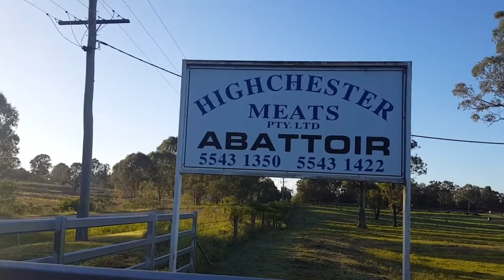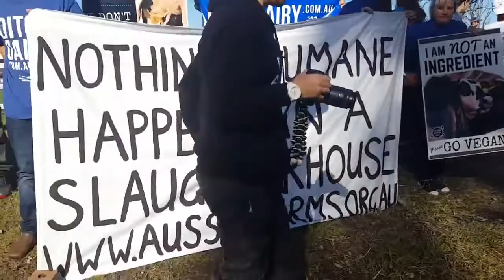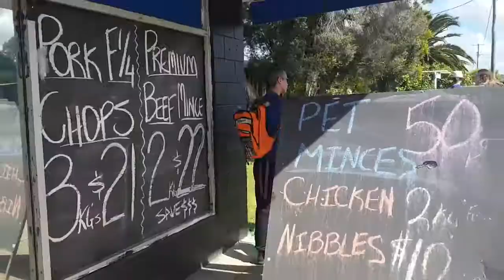SLAUGHTERHOUSE SHUTDOWN VIDEO by That Vegan Couple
Mind opening content to check out:

Youtube - Gary Yourofsky best speech you will ever hear
Youtube - James Aspey This speech is your wake up call

Snappy: plantbasedsoul